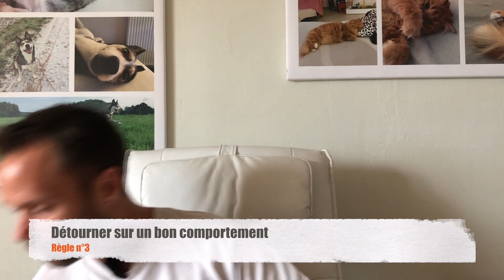Comment débuter l'éducation de mon chien : les règles d'or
👇🏻👇👇🏾 Des informations qui devraient te plaire t’attendent en cliquant sur "PLUS" 🔻